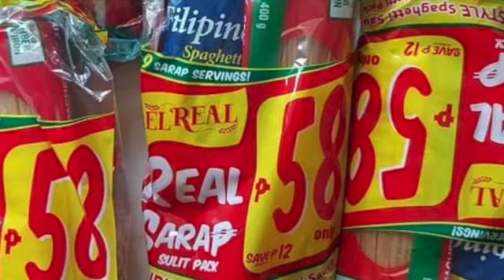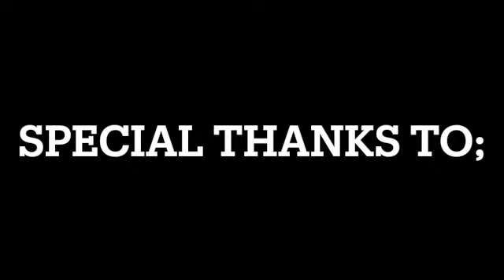YEAR END CHARITY @ BAHAY KALINGA ,KORONADAL CITY PHILS.2021